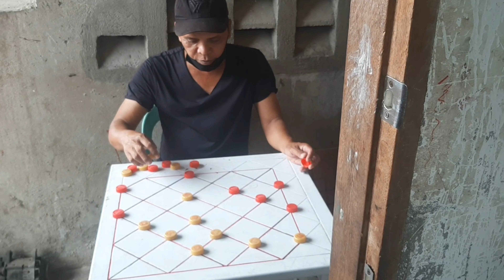BOOKLINE SOLID 1-15 2ND MOVE PART 3